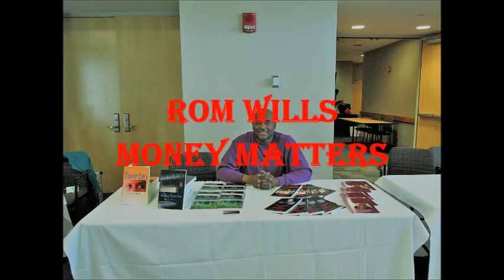Don't Let Your Mask Become Your Face